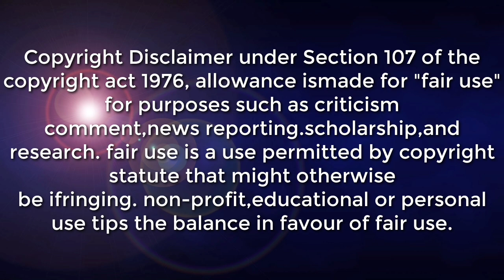BAGYONG "INDAY" NAKAPASOK NA NG BANSA ALAMIN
LATEST UPDATE SEPTEMBER  7 ,2022 AS OF  10:00 PM
.TROPOCAL STORM "INDAY" ENTERED PAR OF
LOCATION: 1,260 KM EAST OF NORTHERN LUZON (17.0°N, 135.2°E)
MAXIMUM SUSTAINED WINDS: 65 KM/H NEAR THE CENTER
GUSTINESS: UP TO 85 KM/H
MOVEMENT: SOUTHWESTWARD AT 10 KM/H

Caraga, Northern Mindanao, Zamboanga Peninsula, and Davao Region Cloudy skies with scattered rainshowers and thunderstorms ITCZ Possible flash floods or landslides due to moderate to at times heavy rains

MMetro Manila and the rest of the country Partly cloudy to cloudy skies with isolated rainshowers or thunderstorms ITCZ / Localized Thunderstorms Possible flash floods or landslides during severe thunderstorms

 The whole archipelago Light to Moderate East to Southeast Slight to Moderate / (0.6 to 2.1 meters)

DOST-PAGASA SITE
WINDY APPS
ZOOM EARTH